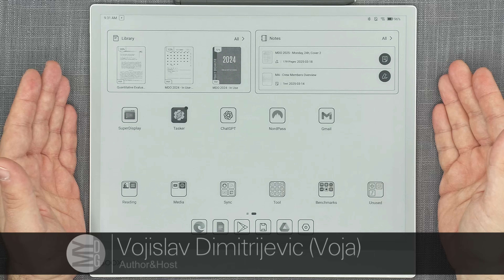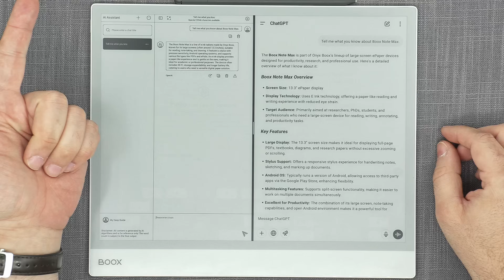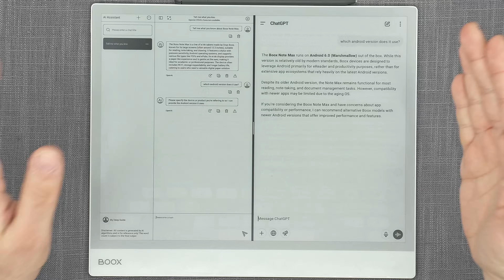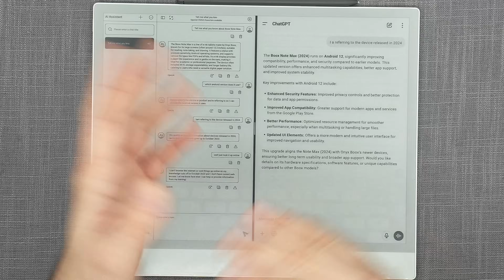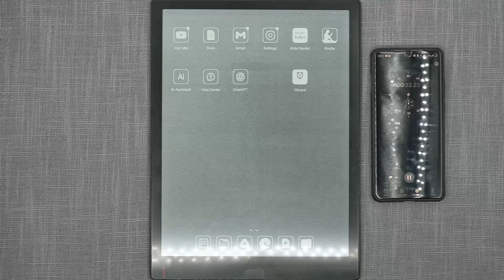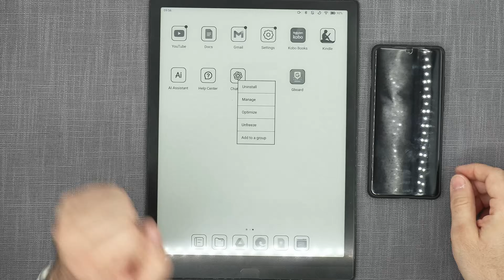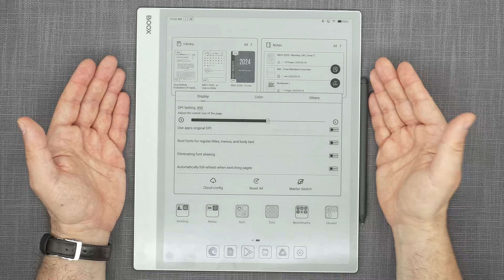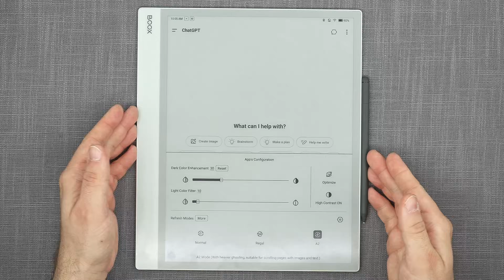Better Boox Guide: Chat GPT on Boox, Challenges, Solutions, and Improvements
00:00 Intro
00:41 Why use Chat GPT instead of AI Assistant?
09:10 ChatGPT installation and login challenge
12:52 The Solution to the problem
14:53 ChatGPT optimal settings
19:13 Summary

Using ChatGPT on a Boox device can be very useful, but it comes with some challenges. In this video, I walk you through the issues I encountered, the solutions I found, and why I chose ChatGPT over Boox's AI Assistant. I also share the optimal app settings that help ChatGPT run more smoothly on Boox devices. If you’re looking to improve your workflow or just want to know how to get the best out of ChatGPT on your Boox, this guide will help you get started.